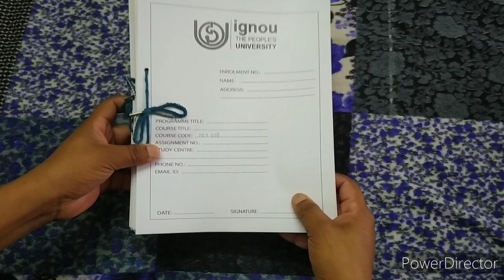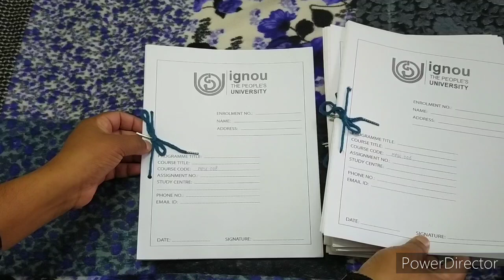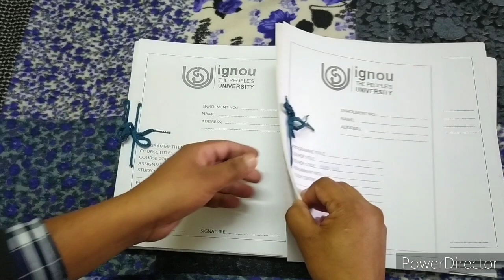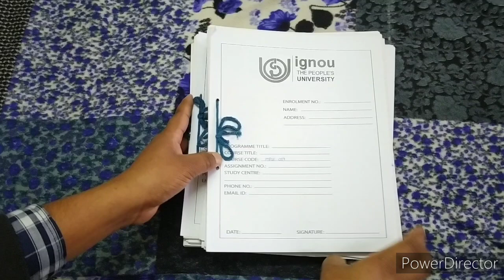MPSE 2ND Year Handwritten Assignment | MPS 2nd Year Mpse 01, MGP 04, MPSE 7, MPSE 04, MPSE 06, MGPE7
Hello Friends
Ps study center द्वारा Ignou University के सभी Courses का Handwritten Assignment Provide करवाया जा रहा है। अगर आप MPS 1st Year, MPS 2nd Year या Ignou के किसी भी Course के Assignment Pdf या Handwritten Hard copy को‌ Order करना चाहते हैं तो हमें Contact कर सकते हैं -

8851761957 Contact on What's App